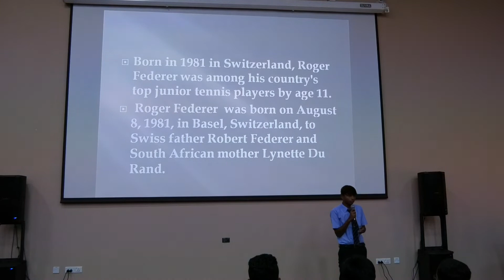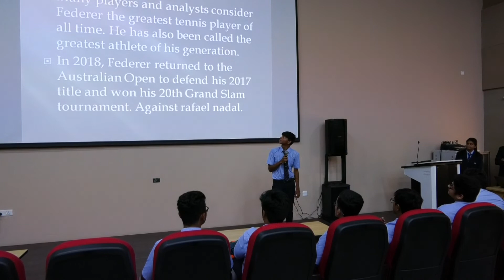JIRS - LIFE SKILLS – TOPIC: THE MOST INFLUENTIAL PERSON IN MY LIFE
Life Skills Development Activities
TOPIC: THE MOST INFLUENTIAL PERSON IN MY LIFE
CBSE class 11th std Student - Date: 14 June 2018